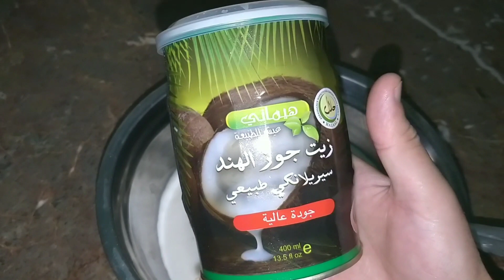الوصفة لي رجعات ليا شعري حرير 😍ݣوماج للوجه+العناية باليدين تقشير،ترطيب،بمكونات بسيطة من المنزل فقط♥️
لاتنسو الإشتراك في القناة ليصلك كل جديد وحصري